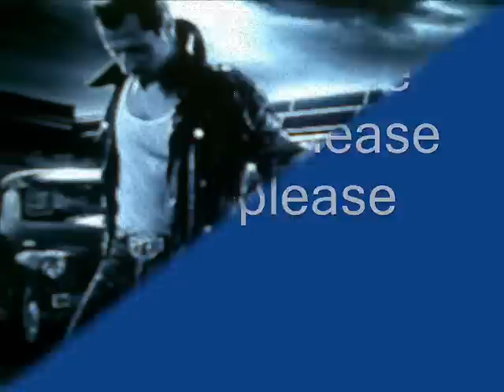D.D. and The Belairs - Please baby please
Wop Bop´n Roll